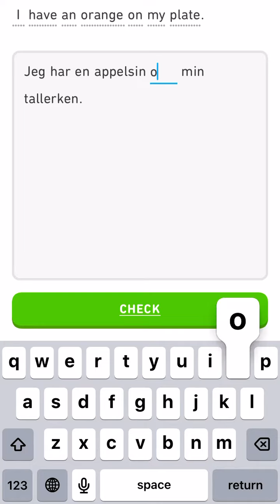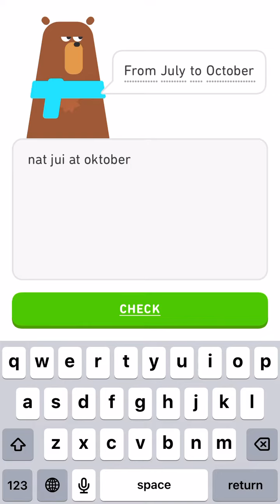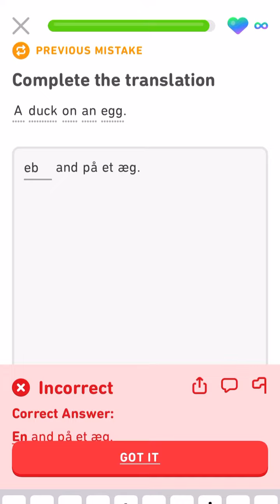Let’s learn Danish with Duolingo